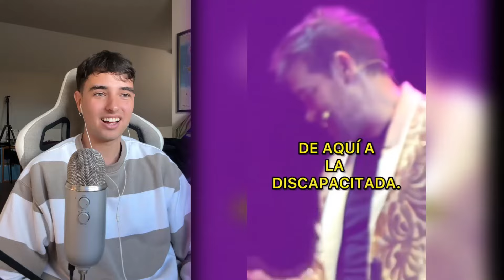Los mejores momentos de Juan Dávila "el último es buenisimo" 🤭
Los Mejores momentos del Show de juan davila
¿Cual fue el momento o clip mas gracioso para ti?

0:00 Introduccion
1:12 Joaquin del betis con juan davila
2:03 Mejores momentos del show de juan davila
10:25 Juan davila con lolalolita
14:22 Despedida